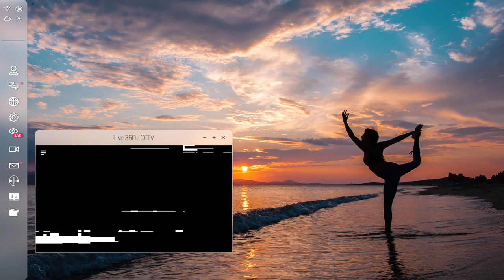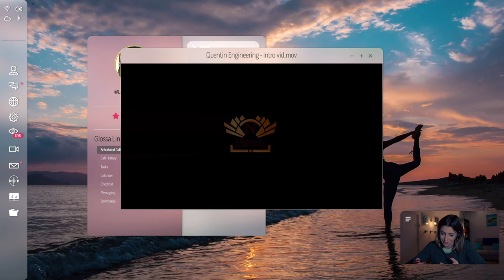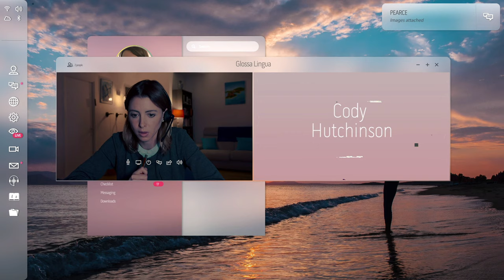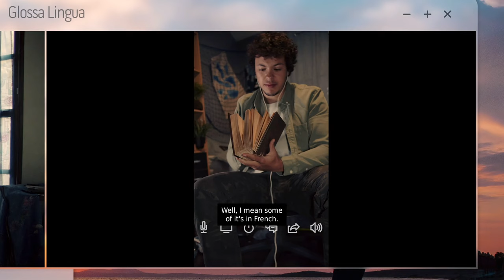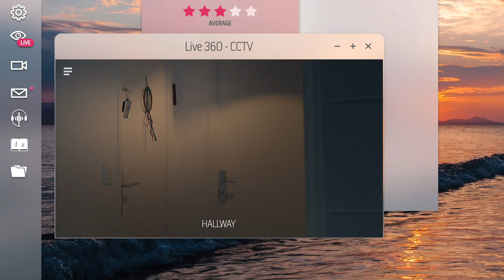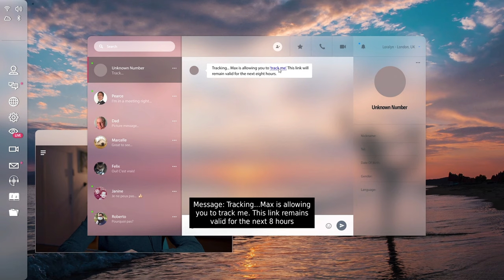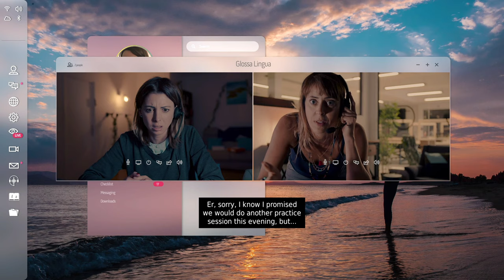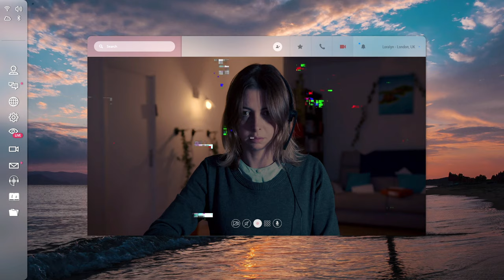Let's Play Night Book - An Interactive Occult Thriller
Night Book is a live-action game. It's like an interactive movie where you make choices and decide the outcome. This playthrough only shows one of 15 possible endings.

I really love these kinds of games and I'm always trying to get all of the different endings, but this time I struggling to reach some of the outcomes (I've had the same ending 3 times despite picking different options along the way)

Certainly worth giving a shot and especially fun if you watch with multiple people and vote on which decision to make.